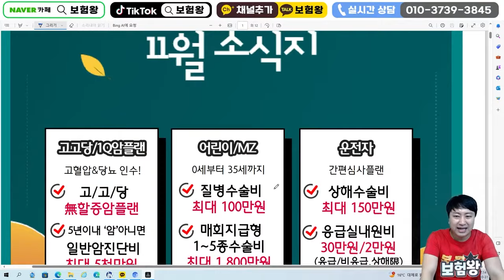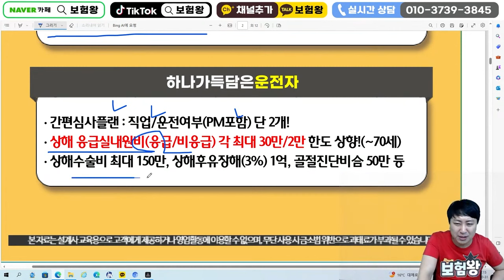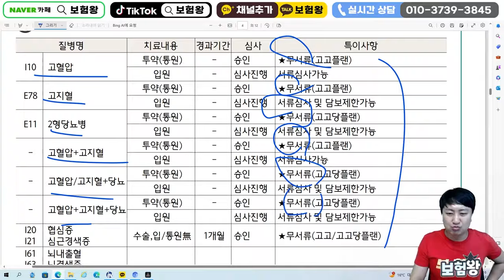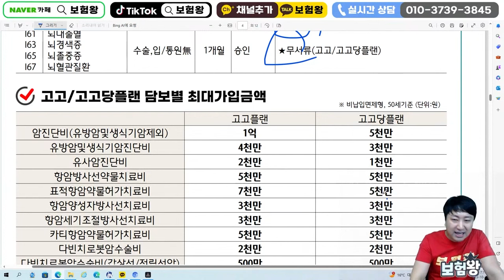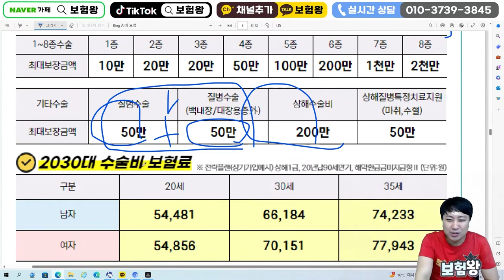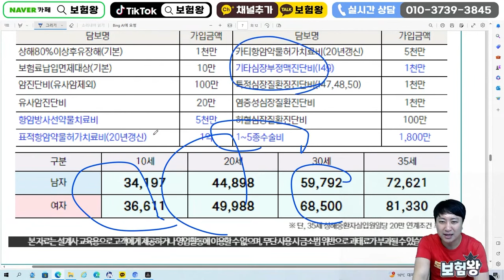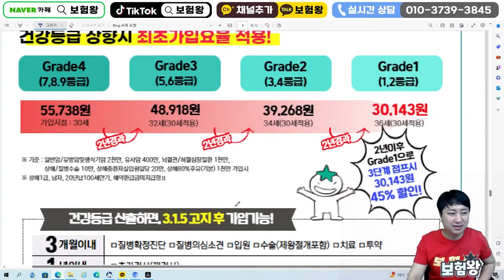11월 하나손해보험 신상품이슈!! (항암방사선1억 무제한 암통원30만)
안녕하세요~~

하나손보사 신상품이슈 올려드립니다

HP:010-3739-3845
카톡친구추가:r2an
카톡플러스친구:보험왕검색